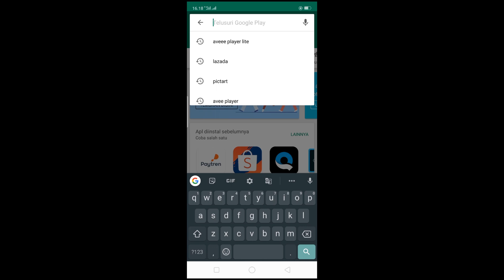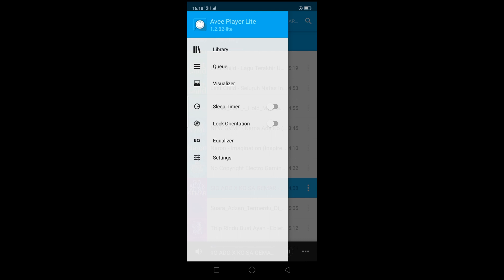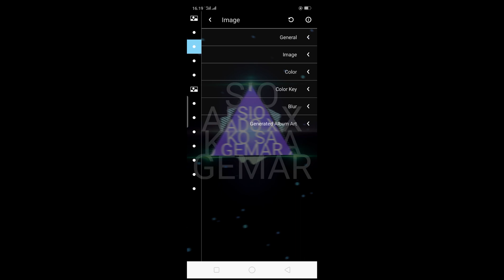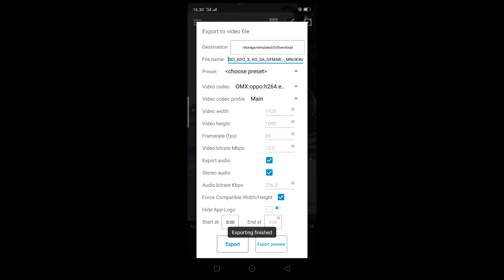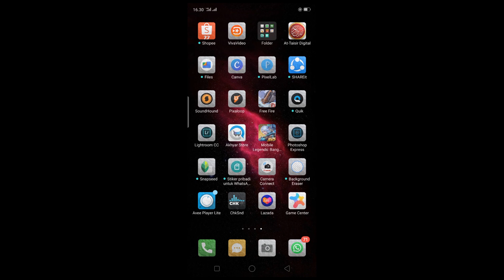Tutorial Membuat Audio Spectrum hanya mengunakan 1 Aplikasi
Tutorial membuat efek spectrum mengunakan HP dan juga mengunakan 1 aplikasi yang anda bisa dawnload di playstore dan juga di google.Tutorial ini menurut saya yang paling mudah karna sebanarnya kita bisa membuatnya lebih keren lagi di aplikasi kine master, after efect, adobe primere dan juag aplikasi lainnya.